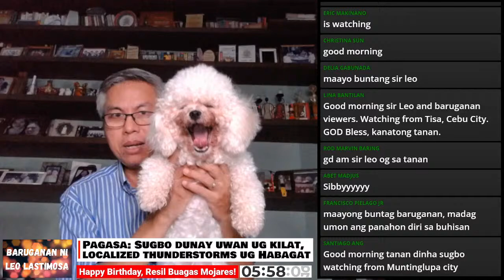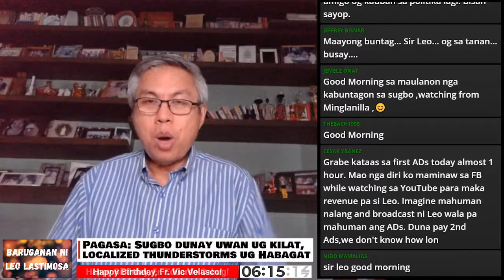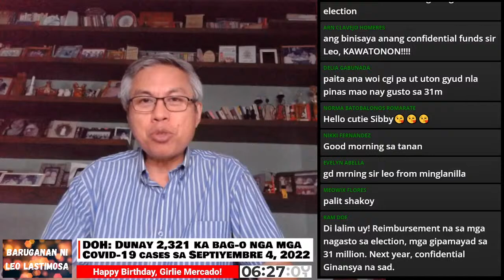Baruganan ni Leo Lastimosa | September 5, 2022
Cebu thunderstorms; Oil prices will be slashed tomorrow, Tuesday; Covid-19 cases; Pres. Marcos Jr. awaits DOH, DILG on Cebu City face mask policy; Cebu City health workers pay delayed again; Marcos Jr. Indonesia visit takes up case of death row convict Mary Jane Veloso; and Marcos Jr.'s P9B 2023 budget.